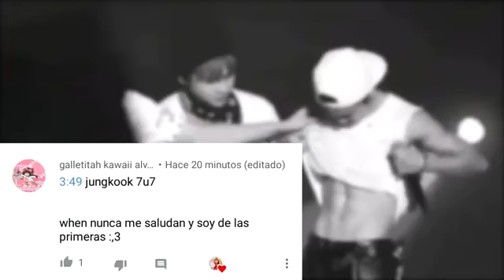lo que hace bts cuando esta en camerinos 7u7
¿que parte te gusto?